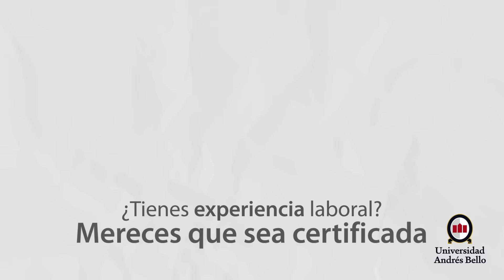Reconocimiento de Aprendizajes Previos (RAP) U. Andrés Bello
El nuevo sistema de admisión mediante el Reconocimiento de
Aprendizajes Previos de la Universidad Andrés Bello (RAP UNAB)
verifica aprendizajes adquiridos en la experiencia laboral, estudios
incompletos, certificados y otras vivencias